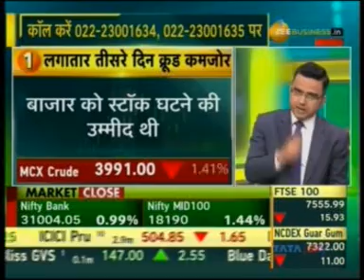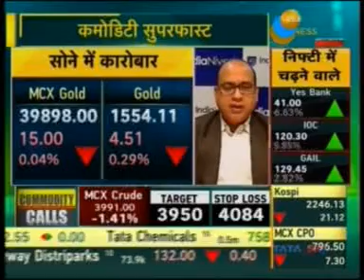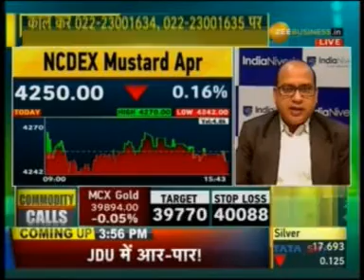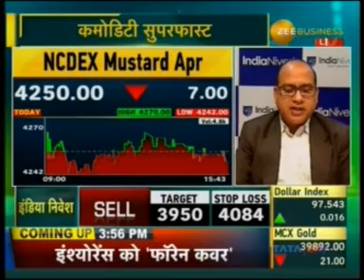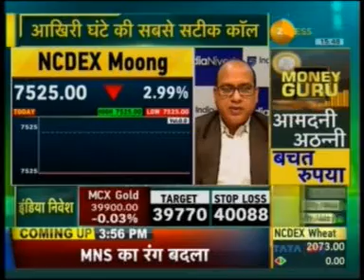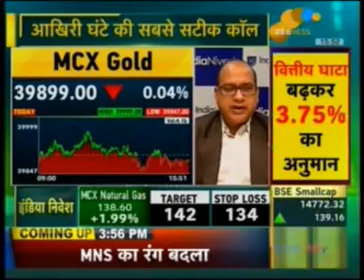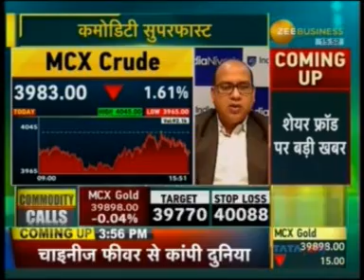Zee Business, Commodity Superfast 23rd Jan 2020, Mr. Manoj Kumar Jain IndiaNivesh, 15:40pm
Mr. Manoj Kumar Jain, Director of Commodity and Currency was live on Zee Business 23rd Jan 2020 at 15:40 pm